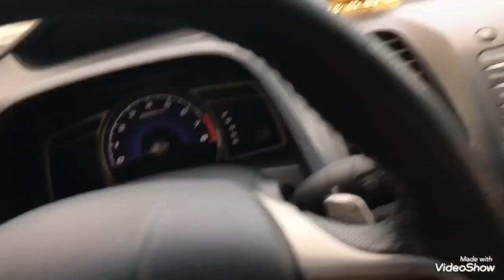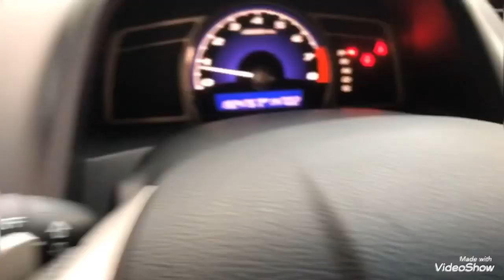🛑 Trực tiếp: Mẫu xe đẹp Xuất sắc. Honda civic sx 2006 bản đủ 2.0 std cửa nóc 288 tr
Mẫu xe siêu chất, siêu đẹp zin cả xe. Honda Civic sx 2006 std bản 2.0 cửa nóc. Xem xe tại 388 Long Xuyên Kinh Môn Hải Dương.